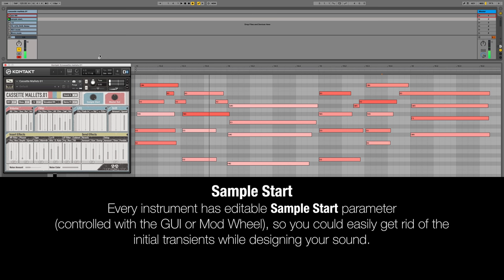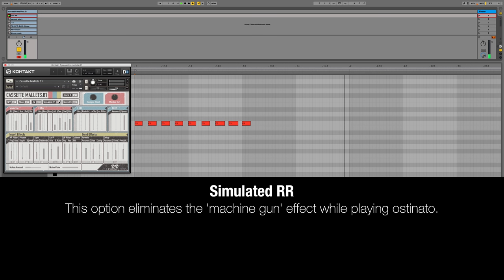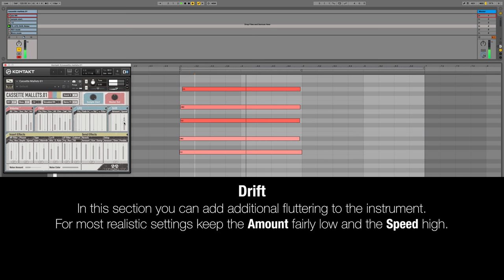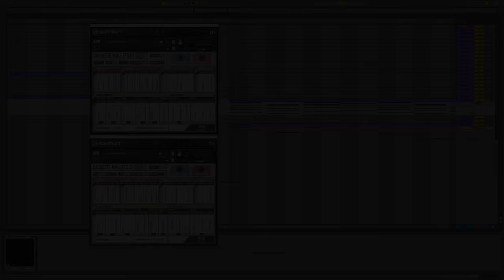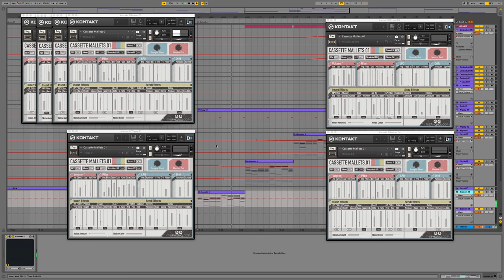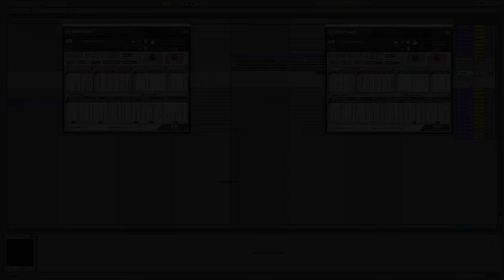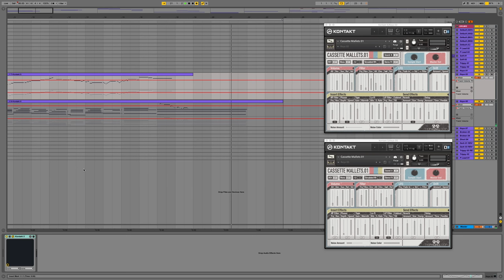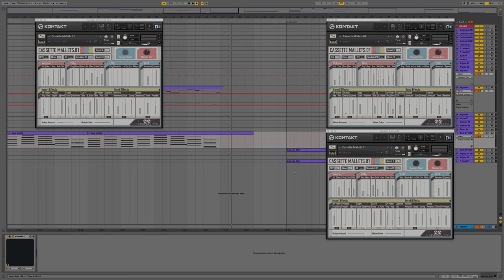TPL | Cassette Mallets.01 - Introduction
The Idea & Process

Cassette Mallets.01 is a collection of 3 bell / mallet instruments recorded on a cassette with an old & wonky recorder. Every instrument from this library is a mixture of physical modeling & fm synthesis with a range of E2 to E6 and 3 velocity layers which were designed from the ground-up for good playability range.

The GUI is very simple, yet useful and almost synth-like, so it’s very easy and fun to work with. Every instrument has editable “sample start” parameter (controlled with the GUI or Mod Wheel), so you could easily get rid of the initial transients while designing your sound. Moreover, because of the fact that this kind of instruments sounds great when transposed down there’s an “-12” switch added to the GUI which transposes every instrument down by octave.

Every note has been carefully denoised with a high quality algorithm to avoid noise stacking when playing more than one note. Noise can still be added with the noise slider - it’s much more flexible this way and allows the ability to adjust the volume of the noise independently whilst also applying parameters such as filtering. It also creates a more realistic sound, so when playing a five voice chord, only one sample of noise instead of five stacked on top of each other will be heard.

Useful and fun production tool

If you like vintage sounds and you're looking for something to enhance your production toolbox, then this product will be for you.

Simple, one page interface

Everything is laid out on one page allowing fast sound design possibilities.

Simulated Round Robin

Makes notes sound realistic when played ostinato (even when playing fast) - check out the introduction video to hear it in action.

Variety of sounds

With this instrument you can easily create some weird sounds and there are already 31 presets included to get you started.

Features

511 MB of samples (271 MB after lossless Kontakt compression)
3 instruments
49 keys range
442 samples in total (147 per instrument + 1 noise sample)
3 velocity layers per instrument
Editable "Sample Start" parameter
Octave down switch
Simulated round-robin
REV (reverse) mode
Mono mode
One-page interface for easy and fast sound design
31 presets

System Requirements

Full version of Kontakt 5.5.2 (or higher) is required - you can load this instrument in Kontakt Player but it'll work only for limited time.